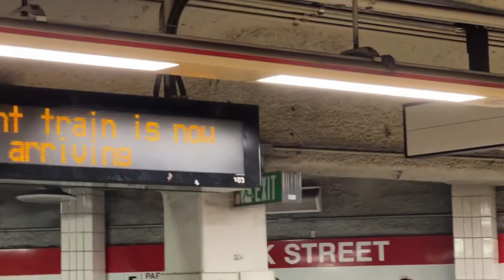Ashmont bound new redline cars entering Park Street. Boston, MA